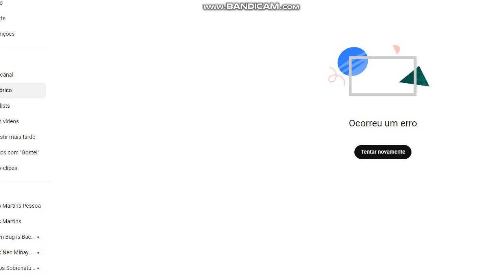Removido Intervalo CN (28/04/2024) and Life with Quincy 7 removed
removido Fazer login